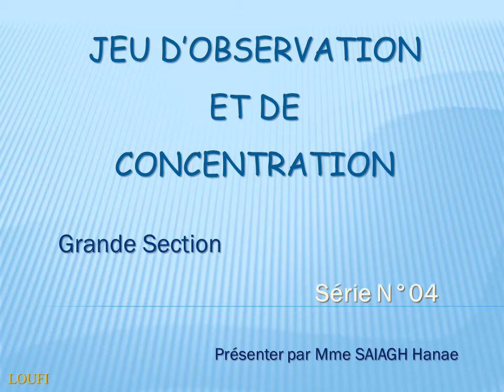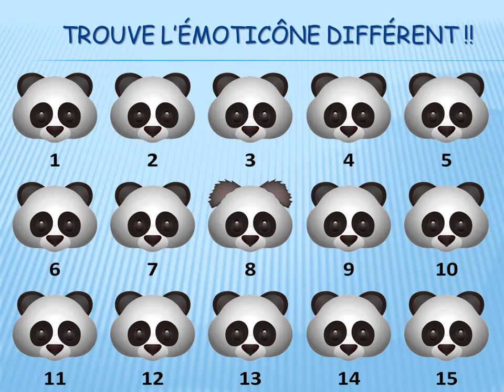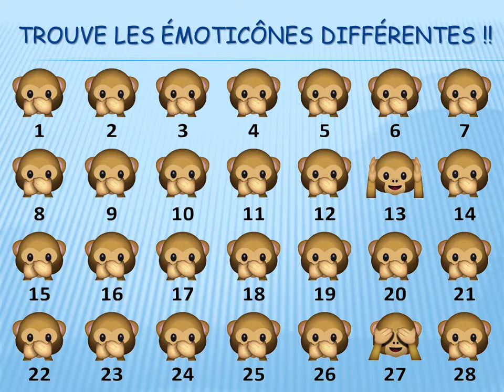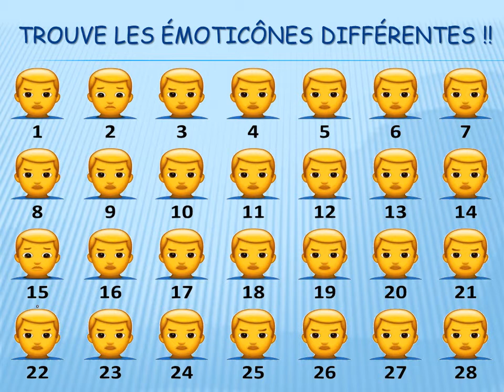Jeu d'Émoticône - Série N°04 - Maternelle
Jeu d’observation et de concentration
Jeu pour maternelle - Grande section